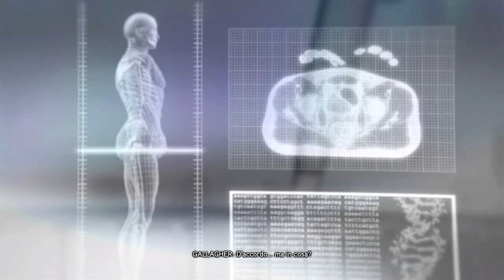PROTOTYPE 2 - Remastered - #15 - Caccia al "Comandante Gallagher" - ITA - PC - 4K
🎮Non esitate a chiedere che gioco volete che io porti sul canale grazie in anticipo di tutto.🎮

TRAMA:

La storia di Prototype 2 inizia dopo gli avvenimenti di Prototype accaduti nella città di New York, la quale sarà di nuovo l'ambientazione del gioco (durante gli avvenimenti della trama verrà chiamata New York Zero, abbreviata NYZ).

La storia vede protagonista il sergente James Heller, un soldato che, durante un'epidemia scoppiata a New York si trova in una missione militare all'estero.
Egli chiama costantemente la famiglia (la moglie Colette e la figlia Maya) e rimane aggiornato sugli avvenimenti.

Purtroppo, quando riesce a tornare nella metropoli, l'espansione del virus è già in uno stato avanzato e scopre che la sua famiglia è stata uccisa.
Scopre anche che l'epidemia è stata causata da Alex Mercer (difatti il virus viene chiamato dai media "virus Mercer") , il protagonista del primo gioco.

In seguito alla tragedia, James contrae un disturbo post-traumatico da stress e giura vendetta verso Alex.

Si arruola quindi nelle forze armate che combattono per contrastare l'epidemia e, mentre si trova con altri militari su di un blindato militare per perlustrare la Zona Rossa di New York, viene attaccato da Alex.
Il protagonista rimane l'unico sopravvissuto e cerca inutilmente di inseguirlo e ucciderlo con il suo coltello (questo livello sarà un tutorial per prendere confidenza con i vari comandi base).